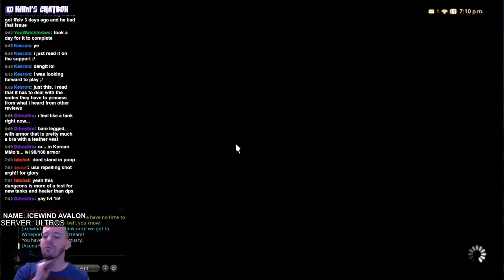Final Fantasy XIV: Episode 86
We're kicking off our Bard journey with some Fates, daily roulettes, and the unlocking of Brayflox!

Join Icewind and Asuna as they kick some ass, while Wes chats with the amazing chat as usual! We're definitely on the road to 300 followers, and there may just be a surprise for the hardcore Twitch viewer once the 300 follower threshold gets reached.